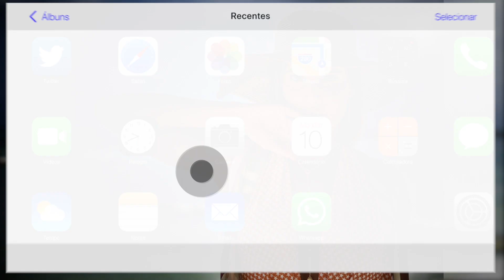Salve-se Quem Puder: Alexia entra em modo offline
É hora de Alexia (Deborah Secco) deixar as antigas memórias pra trás e seguir uma vida nova! Salve-se Quem Puder, sua nova novela das sete!